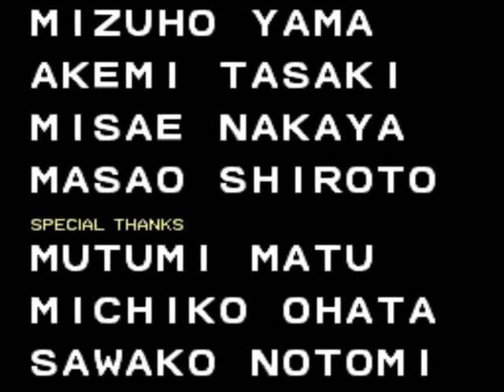- Double Dragon - Technos Japan 1987 [JAPAN VERSION] [BY ANTRAS75]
- TRAMA -
"Billy y Jimmy Lee dos hermanos expertos en artes marciales herederos del estilo marcial Sousetsuken son sorprendidos un día con una carta de la organización criminal 'Black Warriors' pidiéndoles revelar los secretos de su estilo a cambio de liberar a Marian una amiga muy estimada por los hermanos Lee. Pronto ambos hermanos se embarcan en una peligrosa aventura de rescate.."

Player: Antras75
Highscore: 999.990
Versión Mame: Wolfmame 155
Versión del Juego: Double Dragon (Japan) (Technos Japan 1987)
Gameplay details: Finished, Japan Version, 147 mins
Gameplay Rating: ★★★★★

- INFORMACIÓN TÉCNICA -
Main CPU : HD6309, Hitachi HD63701
Sound CPU : HD6309
Sound Chips : Yamaha YM2151, (2x) MSM5205

- DESCRIPCION -
Double Dragon es un juego de pelea de dos jugadores que protagonizan dos hermanos llamados Billy y Jimmy Lee cuya misión es rescatar a Marian de la banda de los 'Black Warriors'.

La banda de los Black Warriors esta integrada por seis diferentes personajes mas el enemigo final estos son:
- Williams - Un punk de las calles el cual golpea con puñetazos y patadas además también carga armas como cuchillos, bats y dinamita.
- Rowper - Un punk quien viste un pantalón colorido y chamarra el puede tomar diversas armas así como cosas pesadas como barriles, cajas y rocas.
- Linda - Una punk que trae un látigo, ella no es tan fuerte y puede ser derrotada fácilmente.
- Abobo - Es un hombre musculoso. Sus ataques son con puñetazos y patadas a causa de su altura este no puede ser sujetado con una técnica de agarre.
- Jefe 1 - Parecido a Mr. T. un hombre negro y musculoso que golpea con puñetazos, palmadas. El no puede cargar armas.
- Willy - El jefe final el cual usara su arma para golpear y disparar.

- TRIVIAS -
La versión original de Technos tiene una historia diferente a la usada por Taito.
La historia es la siguiente:
"En el año 19XX la mitad del mundo ha sido devastado tras una guerra nuclear, el caos impera en las calles de América.
Una de las bandas mas violentas llamada Black Warriors domina las calles de las grandes ciudades.
Entonces aparecen dos gemelos Billy y Jimmy apodados 'Double Dragon'  los cuales se oponen a la banda enseñando a los habitantes de su localidad sus artes marciales.
Un día la banda secuestra a Marian la novia de Billy para atraer a los dos hermanos a la fortaleza de Willy el jefe de la banda.."

Taito recibió una licencia de Technos  para su manufactura y distribución en América y Europa.

Double Dragon fue de los juegos pioneros en el genero 'Beat em up' en usar el modo cooperativo, el uso de armas, objetos y combinaciones de golpes.

El nivel de gráficos a veces superaba la capacidad del hardware por lo que algunas veces el juego adquiría un efecto de ralentización cuando el escenario se llenaba de enemigos.

El juego originalmente fue diseñado para ser una secuela de 'Nekketsu Kouha Kunio-kun' o también conocido como 'Renegade', al principio del escenario 1 sobre la pared de la segunda escalera aparece un cartel con la figura de un hombre en blanco diciendo 'Kunio-kun' haciendo referencia al personaje de este juego.

Los kanjis del titulo del juego significan:  'Sou''Setsu''Ryuu' (Doble Intercepción de Dragones).

Los nombres de los personajes son basados en la película de Bruce Lee 'Enter the Dragon' 1973, según Yoshihisa Kishimoto el director del juego tuvo la idea del juego en el 13avo aniversario de la muerte de Bruce Lee.

- TIPS -
Técnica del codazo: La combinación de golpe mas salto da como resultado este movimiento que es muy efectivo contra todos los enemigos incluso el jefe final.

Armas infinitas: Al golpear a personajes que llevan cuchillos y dinamitas estos soltaran una de estas que podrás utilizar en contra de otros enemigos.

Transportar objetos y armas de escenario a escenario: Al finalizar el juego arrojar el barril, caja o cuchillo este aparecerá en el otro escenario.

Puntos infinitos: Finalizar el juego eliminando al jefe final uno de los jugadores atrapa a un enemigo sobrante por la espalda y otro lo golpea con el látigo para ganar mas puntos.

Acabar con el jefe final en el balcón: En el escenario final has que el grandulón 'Abobo' te arroje al balcón donde esta ubicado el jefe final donde podrás golpearlo hasta eliminarlo.

- STAFF -
Director y Productor : Yoshihisa Kishimoto (Yoshi Kishi)
Programadores : Hiroshi Satoh, Tomoyasu Koga, Naritaka Nishimura, Hideshi Kaneda
Animador : Koji Ogata
Diseño de personajes : Koji Kai
SFX : Kenichi Mori
Arte : Kumiko Mukai, Mizuho Yama, Akemi Tasaki, Misae Nakayama, Masao Shiroto

- SERIES -
Double Dragon  (1987)
Double Dragon II - The Revenge (1988)
Double Dragon 3 - The Rosetta Stone  (1991)